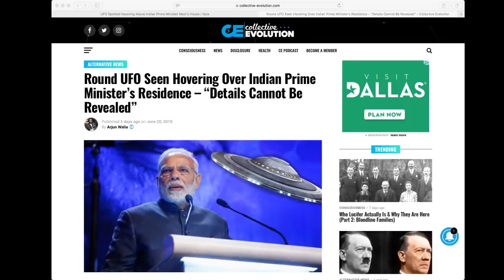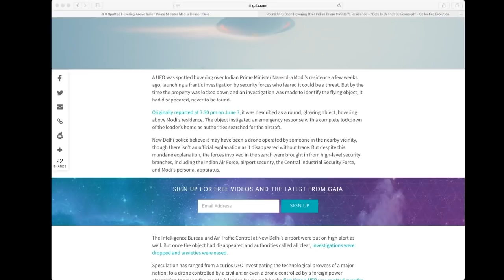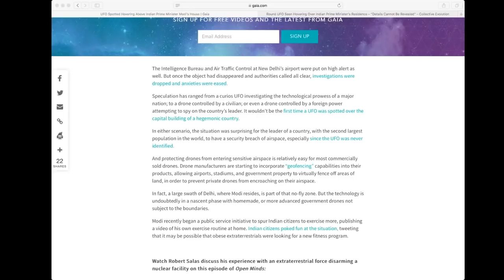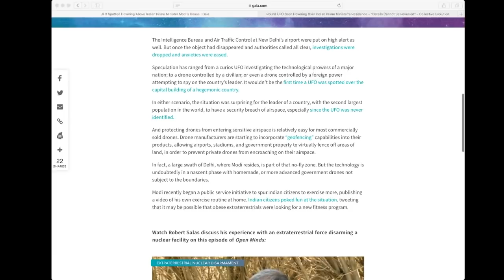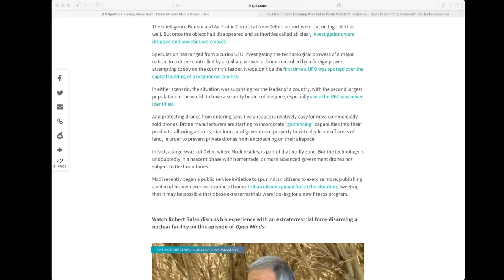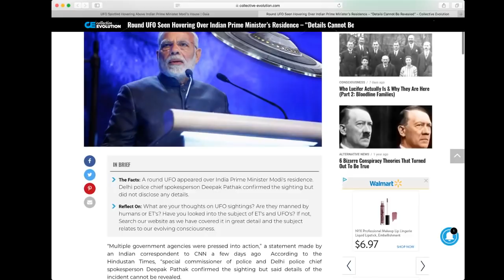25-JUN-2018 OVNI Sobre Casa Del Primer Ministro de India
Video del 25-JUN-2018
Reportes Indican que un Objeto Volador No Identificado estuvo flotando sobre la casa del Primer Ministro de la India Narendra Modi.

Gracias.